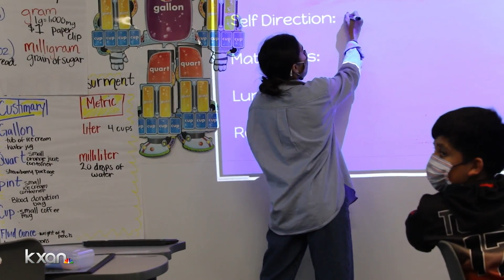San Marcos CISD offered staff $250 for getting COVID-19 shots — here's how many are vaccinated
More than 1,000 staff members — roughly 82% — in the San Marcos Consolidated Independent School District are now vaccinated against COVID-19, SMCISD says.